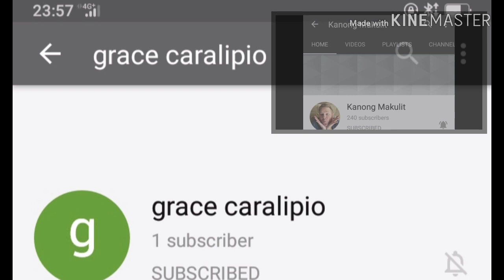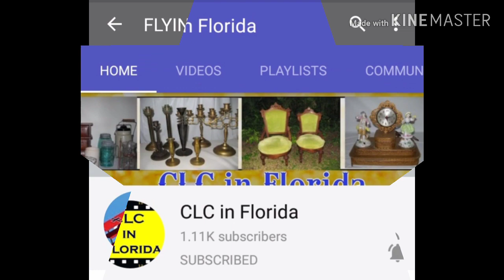MY LUNCH 😋 5 MONTHS CHALLENGE